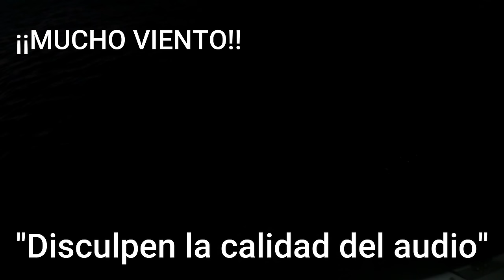Pesca de patices en Río Parana Ibicuy. Muchos peces, sabalos, bagres y mojarras. Entre Ríos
DONACIONES EN ARGENTINA POR MERCADOPAGO: 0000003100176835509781
Alias: Saantival14
Edición del vídeo: Santiago Valenzuela
Equipo de Grabación :
Cámara deportiva "Go pro Hero 9 y Cámara Nikon Coolpix B500"
Canal de pesca, donde buscamos transmitir la pasión que uno siente x la pesca, el compañerismo, la amistad, y sobre todo el disfrutar todo el entorno que da la pesca y fomentar siempre el cuidado del medio ambiente. Nos gusta mucho la aventura ya sea salir en bici, caminatas, recorridas, campamentos, buscar nuevos lugares y utilizamos todos los métodos de pesca  tradicionales y modernos. Espero que les guste y disfruten de cada programa. Gracias por el aguante❤️